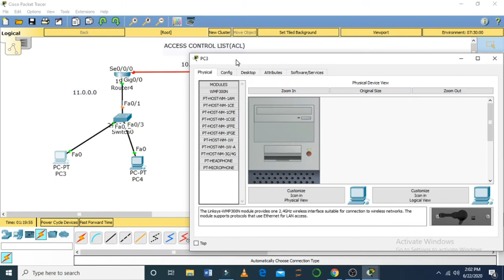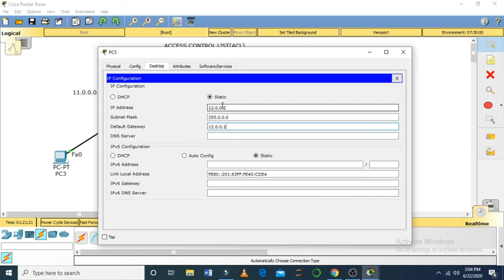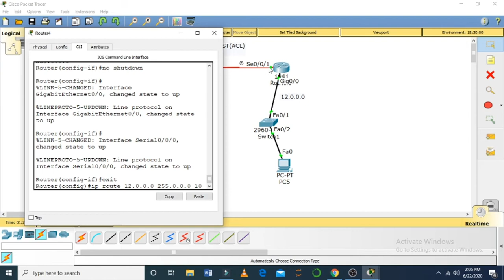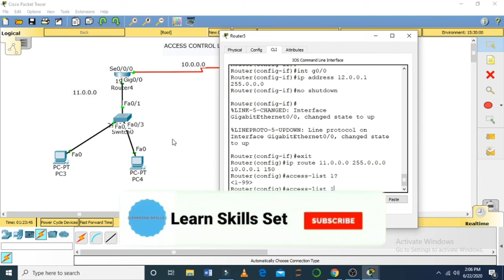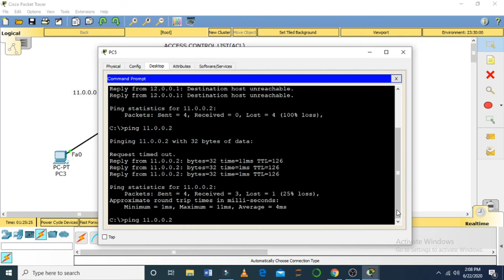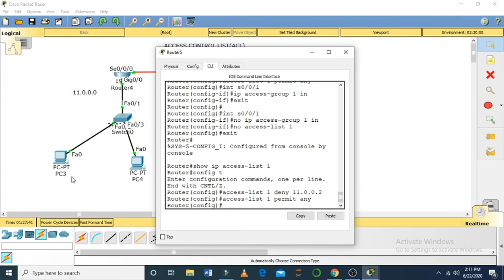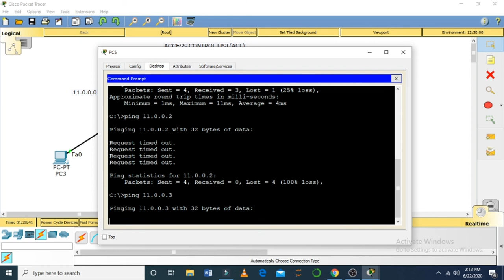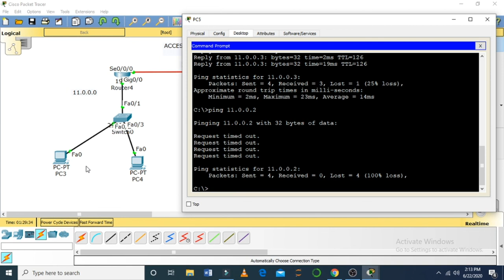Lecture # 14 ACL (Access Control List) Configuration On Cisco Packet Tracer In Urdu/Hindi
Hi Learners !
Welcome to Learn Skills Set Channel In this lecture I have discussed in detail
what is ACL and how to configure ACL on cisco packet tracer.